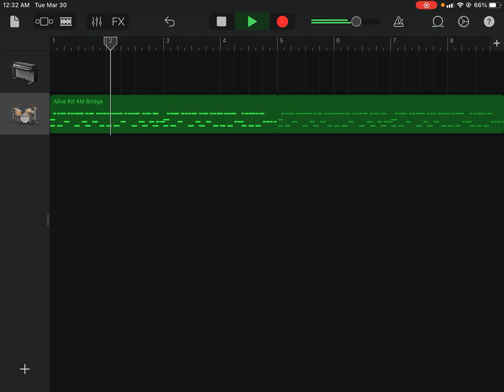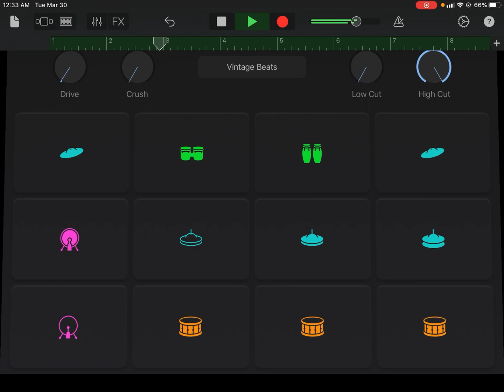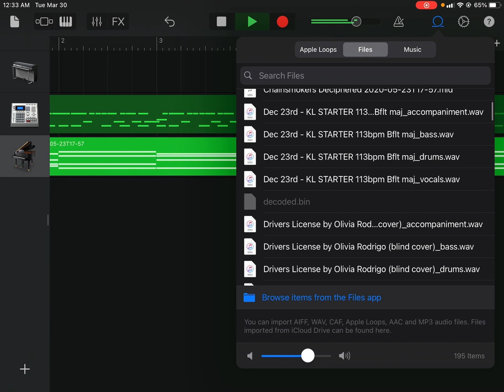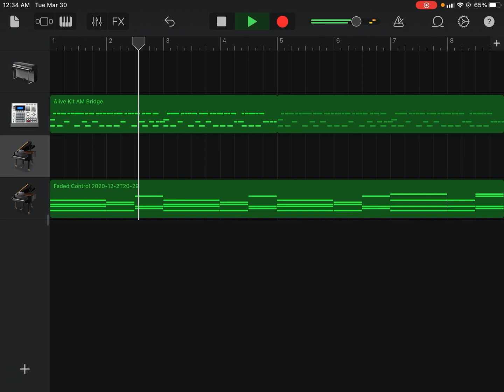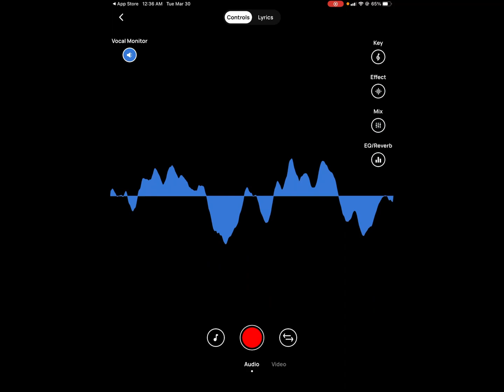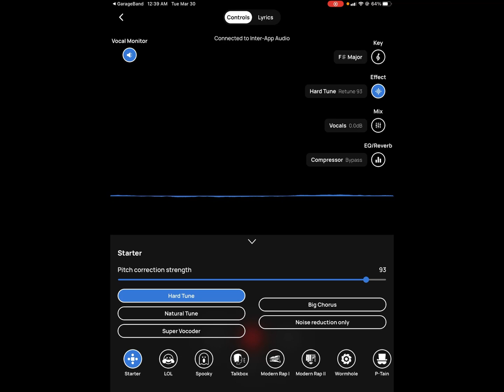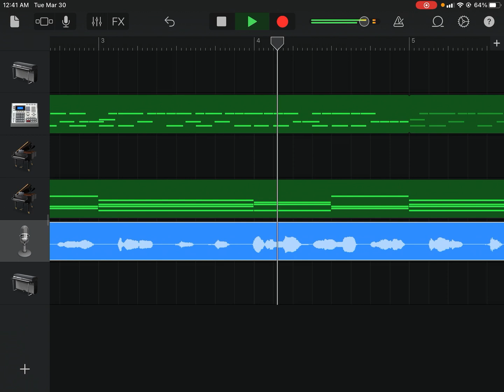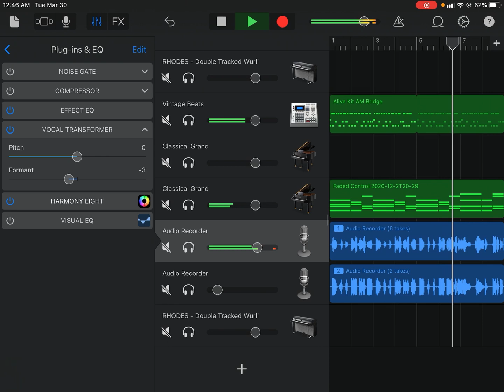How to add AUTOTUNE to GarageBand using VOLOCO (for FREE)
Ever wondered a way to get better autotune in Garageband? Voloco is a great app for this. In this video, I’ll show how I used Voloco for free to get better autotune sounds, while working on a song.

0:00 - Intro (Reviewing the Garageband Keyboard Pack on iOS 14
1:00 - Favorite Drum Kits in Garageband
2:35 - Making a demo track to test Voloco Autotune
3:10 - Introduction to Voloco
3:23 - Starting Voloco
4:07 - Setting up Voloco to use with Garageband
4:56 - Using Voloco with Garageband as an Inter App Audio app
6:04 - Recording the audio with Voloco Autotune (and setting up multi-take)
8:14 - How to use Multi-take Recording to compare takes
8:49 - Recording clean audio (using the Noise Reduction in Voloco)
9:27 - Comparing the autotune vs clean audio
9:48 - Bonus App - Using Virsyn Harmony Eight with Garageband

Instagram (What I'm excited about)
Soundcloud (Music projects I've worked on, and experiments)

Koala Sampler, SP404, sampling hardware, reslice beathawk, audiolayer,Musical Scripting, Korg Gadget, Reason Compact, Reason,  and Nanostudio 2, music app design,AUDIOBUS 3, AUM, DRAMBO, Drambo, Ableton Live Max for iPhone, beatonal